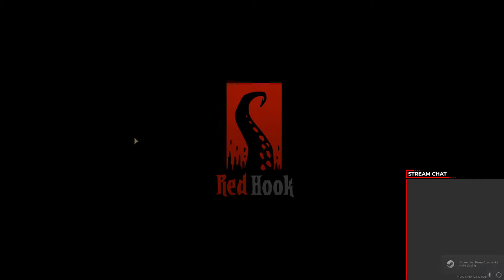【Darkest Dungeon #2】One with the pain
Lightless Stygian mode. Yeah, I love challenging games, how did you tell?

0:00 Stream Starts
8:45 First Dungeon
24:59 Second Dungeon
43:20 Third Dungeon